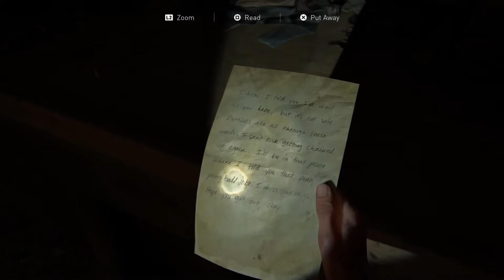The Last of Us 2-Ep 23